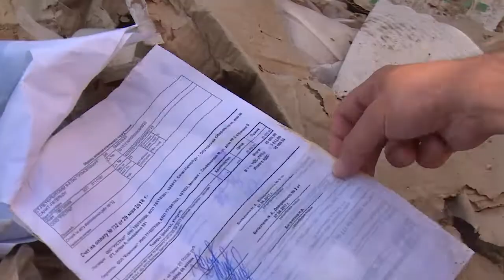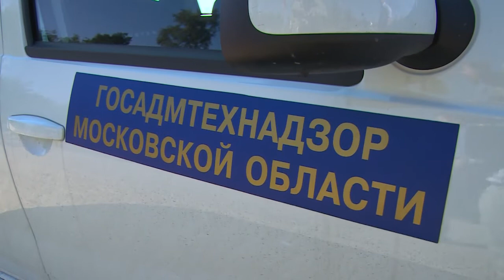Инспекторы Госадмтехнадзора – против навалов мусора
Чистое Подмосковье. Инспекторы Госадмтехнадзора Московской области и административной комиссии Щелковского района проводят операцию «Засада». Вместе с надзорными службами вдоль дорог и водоемов дежурили наши съемочные группы.